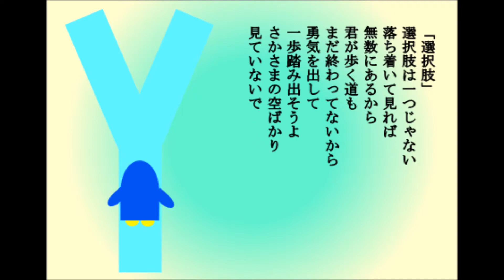ストーリーポエム「空と海の狭間で」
心にしみるポエム
短い物語を、五つの詩で表現してみました。
今回のテーマは、居場所。
よければ、ご覧になってください。